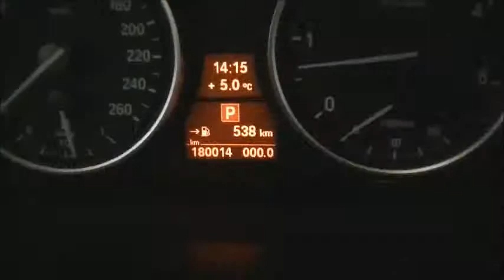Bmw 5-serie 525d Touring Executive 2007 occasion.mp4